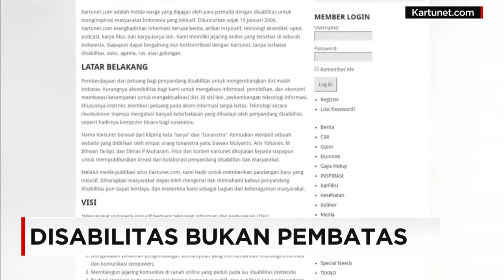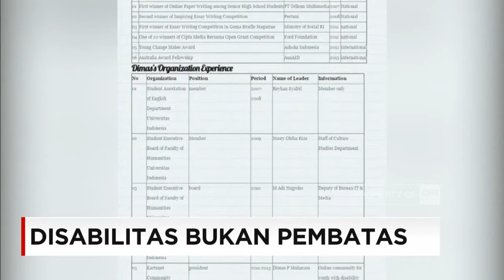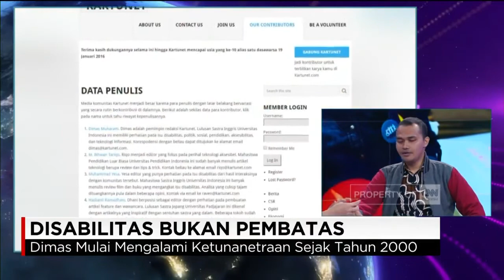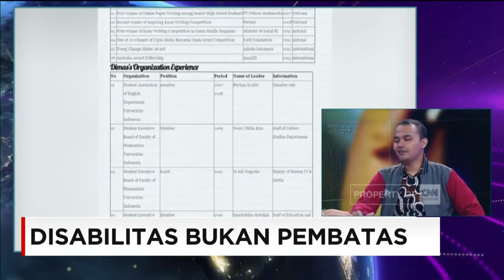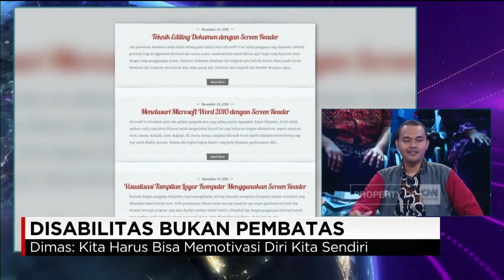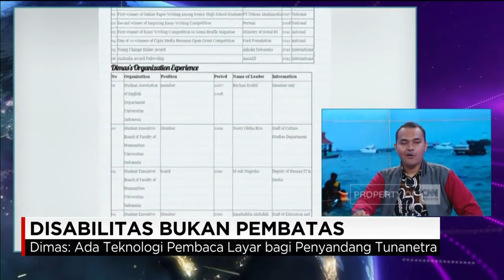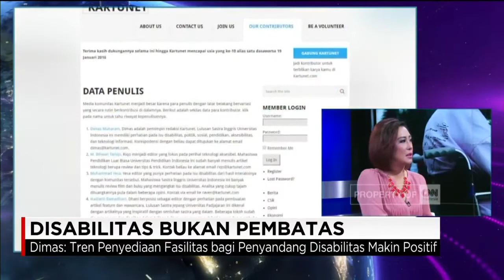Dimas Prasetyo Muharam di CNN Indonesia The World Tonight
Wawancara Dimas Prasetyo Muharam dengan Olivia marjuki, news anchor CNN Indonesia, dalam rangka peringatan Hari Disabilitas Internasional 3 Desember 2016 dengan topik Disabilitas bukan Penghalang